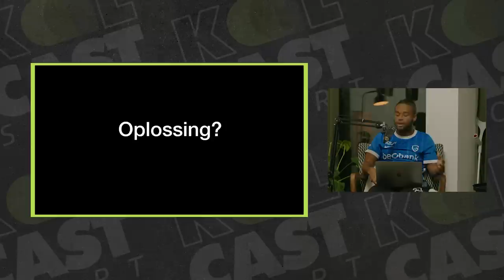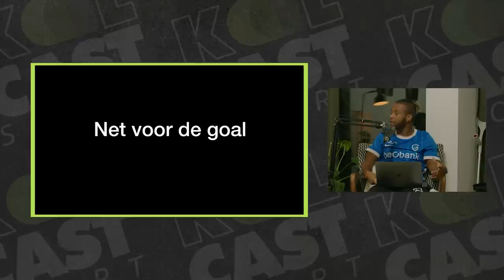BLIJFT CITY OPPERMACHTIG? | De Naamloze Voetbalshow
In deze aflevering van de Naamloze Voetbalshow bespreken we de 2 derby’s in de Premier League! Kampioen Gilles bespreekt samen met Andy, Brian en Wassim welke coaches de beste zijn in het ontwikkelen van spelers.  Ze voeren ook een gesprek over de keuzes van Mazzu en het Anderlecht bestuur. Als cadeau krijg je as usual een tactische minuut en “Wie is Wally” als afsluiter.

0:00 Intro
6:58 - MVPs
19:51 - Manchester Derby
27:25 - Wie is de beste ontwikkelende coach?
33:46 - North London Derby
40:52 - Wat nu voor Mazzu & Anderlecht?
1:01:48 - Inter v Roma
1:11:43 - Tactische Minuut
1:19:00 - Wat is de volgende stap voor Arsenal?
1:23:36 - Actua
1:26:41 - Wie is Wally